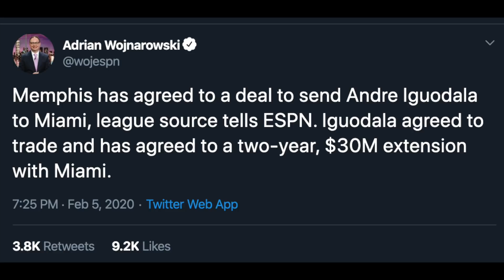BREAKING NEWS! ANDRE IGUODALA FINALLY TRADED TO MIAMI HEAT! NBA TRADE DEADLINE!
IGGY IS HEADING TO MIAMI